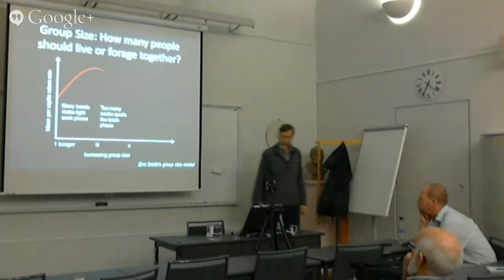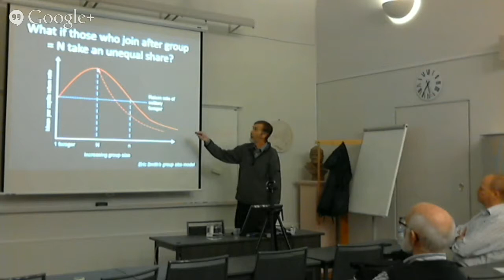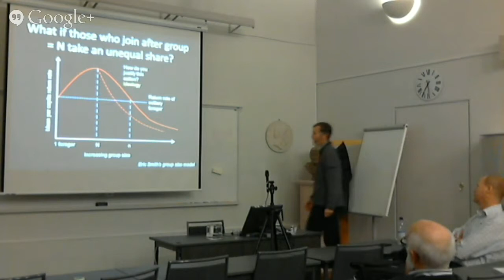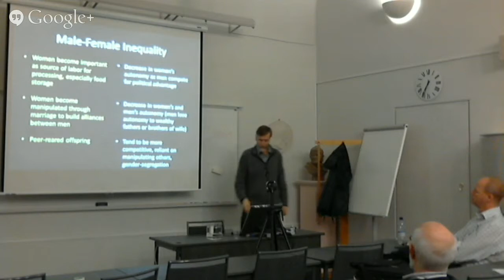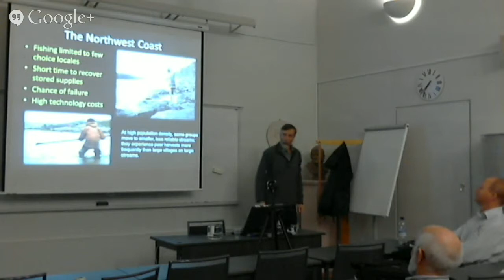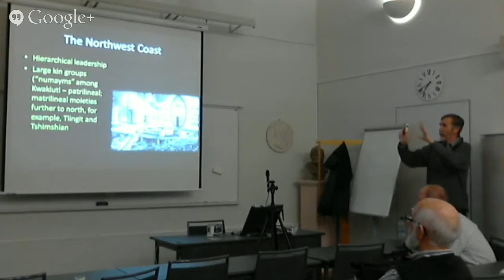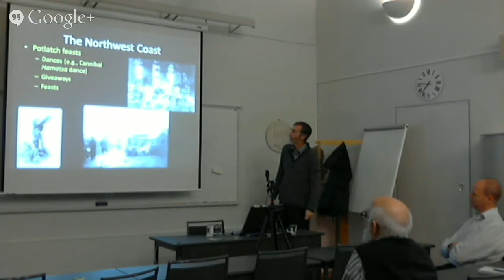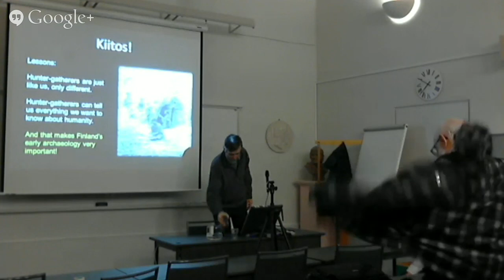Robert Kelly: Hunters and gatherers, lecture 5, part 3